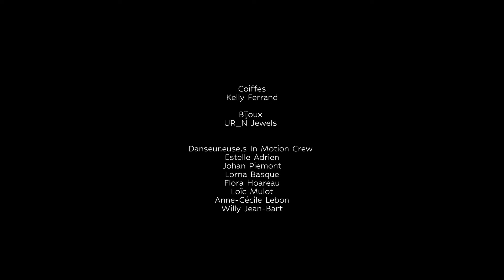FILTER FREAK - AURUS (Official Music Video)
FILTER FREAK explores, with sarcasm and irony, the current fascination, particularly among younger generations, with filters on social media. This urban and impactful piece questions the transformation of the digital face brought about by filters initially designed for amusement but now shaping a new norm of idealized beauty. This pursuit of simulated perfection, akin to virtual cosmetic surgery, offers a profound reflection on contemporary image-centric society and the evolving relationship with oneself and others.

Music video directed by Maxime Conjard
Music video produced by Gaëlle Conjard and Estelle Jomaron-Galabert - Bla Bla Prod

In Motion Crew dancers:
Estelle Adrien
Johan Piemont
Lorna Basque
Flora Hoareau
Loïc Mulot
Anne-Cécile Lebon
Willy Jean-Bart

Lyrics: AURUS
Music Producer:  Moana Apo
Mastering: Jean-Pierre Chalbos
Label: Margoya Records
Editor: INTAKA Production
Distribution: Inouie Distribution
Press: Sorya LUM

Head pieces: Kelly Ferrand
Jewels= UR_N Jewels

With the support of Zeop
Thanks to hôtel 2A - Boutik hôtel Boucan Canot !

LYRICS

Bigger eyes
Smaller thighs
And a clean skin
Summer vibe, On a ride

For my screen grin…
Take a pic (and) make it
Fake enough to look real
I am everything I want :
I’m the real deal !
Light flares, backdrops, look:
On a retro film
Any kind of animal, the carnival is here
Neon Hair, debonair Tanned and tonic tone
White teeth trapped
In the tight chin you own
Striking the pose
The sequel of my life is blinding
Overexposed
My lies are softly wrapped in chrome red
Bring’em on for the show
I am just a filter freak
Garde a aou dann zékran kom si la glace té kri aou gatèr
Mazine in zimaz, kem li lé mentèr, woy !
Dékraz out figir, koko tuné
Si ou té gayn farde out kèr grafiné ou noré fé !
Striking the pose
Overexposed
Kissamilé ?
Kissamilé ?
Kissaoulé ?
Kissamilé ?